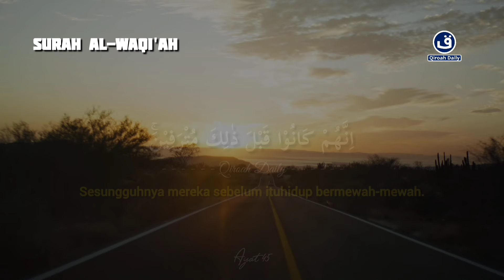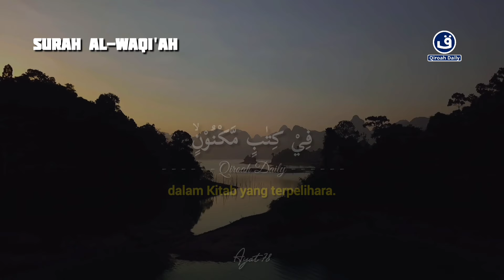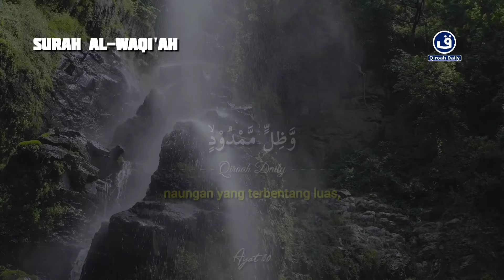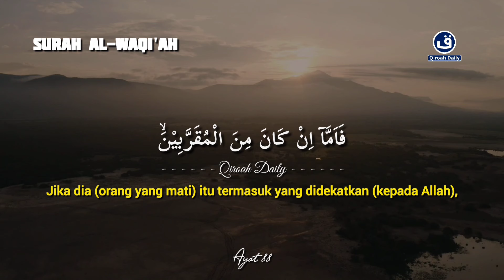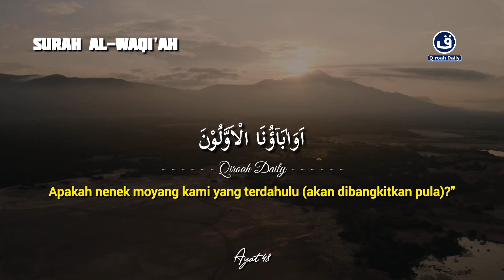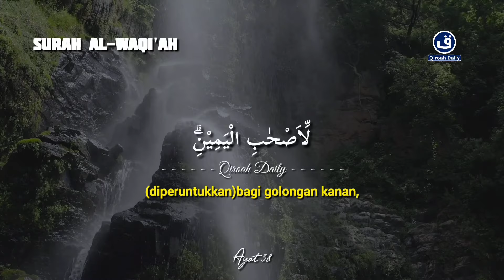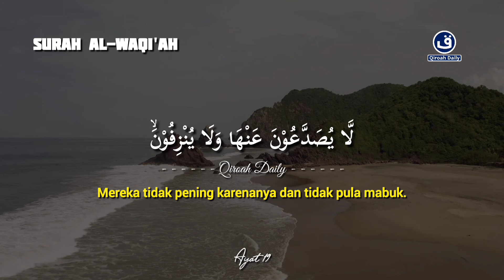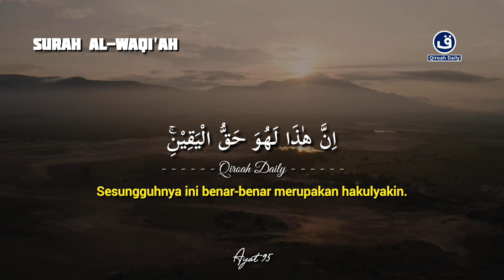SURAH AL WAQIAH PEMBUKA PINTU REJEKI | Murottal La Quran Pembuka Rejeki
Bacaan merdu

SURAH AL WAQIAH MERDU PEMBUKA PINTU REJEKI | Murottal Pagi Hari Pembuka Pintu Rejeki@Qiroahdaily